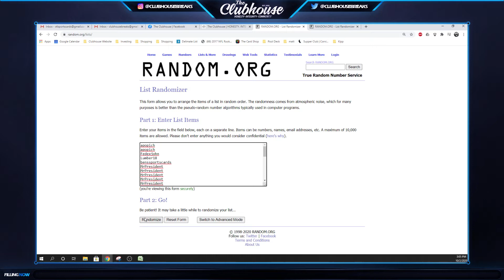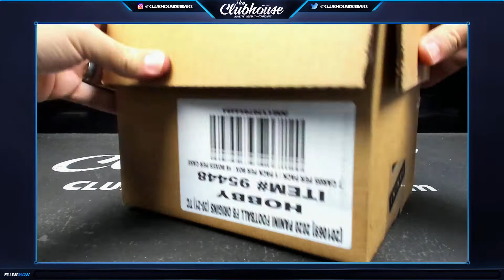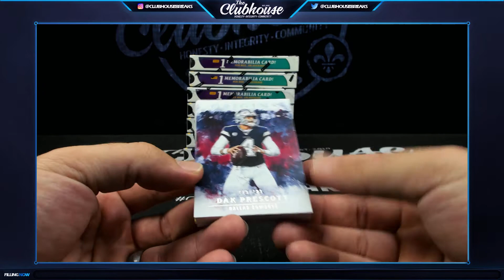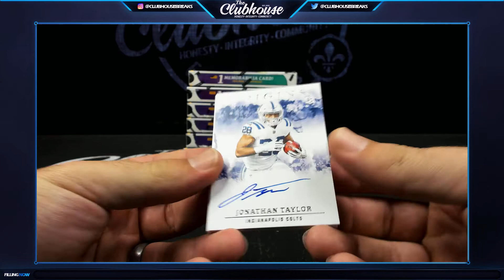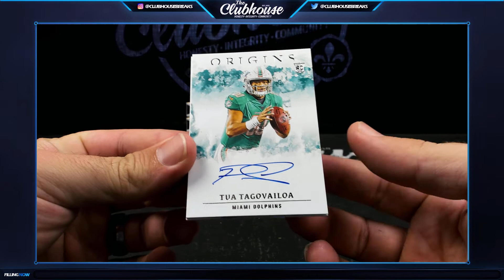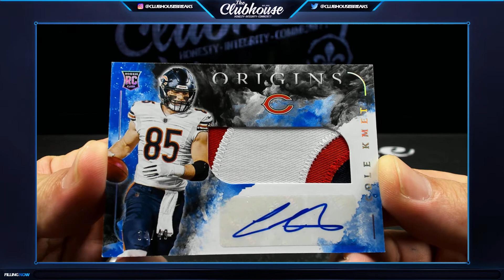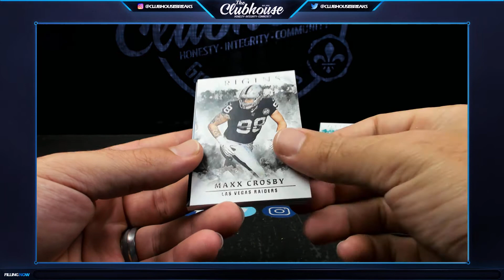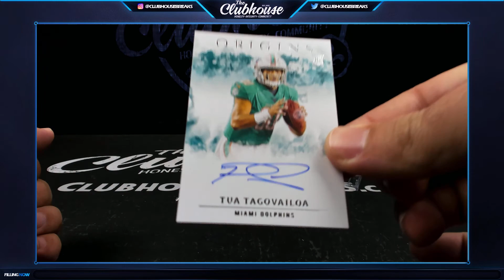2020 Panini Origins Football 1/2 Case RANDOM TEAM Group Break #5303